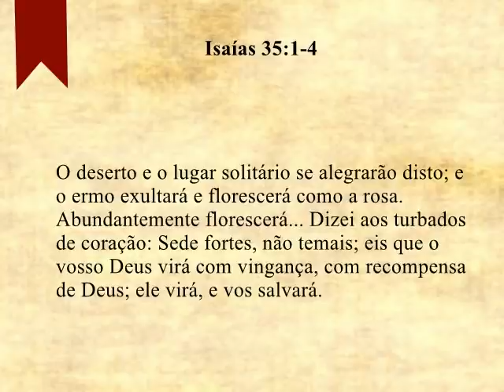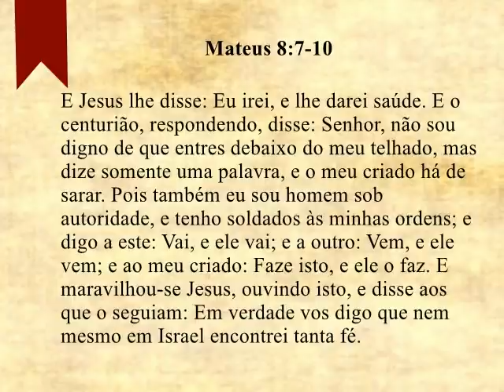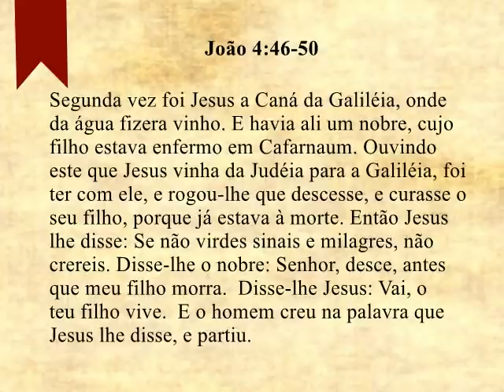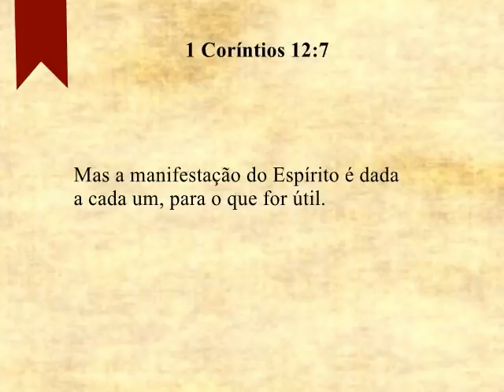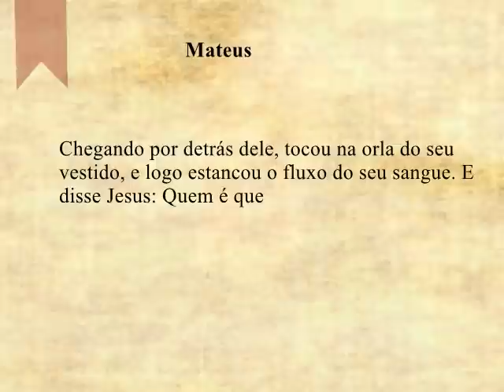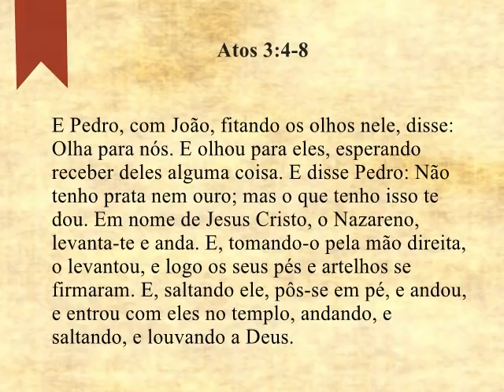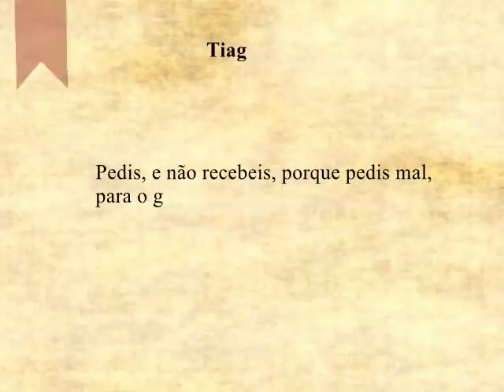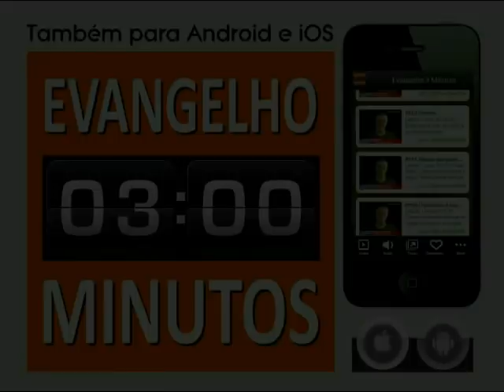#2093 Para que servem os milagres?